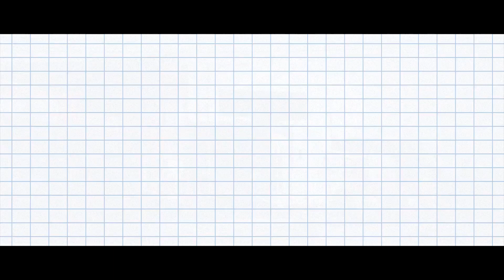Miejska Narracja | Interior (prod. Babek; cuty: Dj Długi) KPW part 3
Artist: Miejska Narracja
Rap: Bart, Klater
Beat: Babek
Graphics: MZ
Cuty: Dj Długi
Recording: Selekta Studio
Mix Mastering By: Przemysław Popławski/Selekta Studio
Trzeci numer z akcji "KPW z MdoN: czyli Klasyczny Pierwszy Wtorek z Miejską Narracją"(choć czasami nie wychodzi:P). Sprawdzaj nowe numery od Miejskiej Narracji na naszym kanale oraz na: